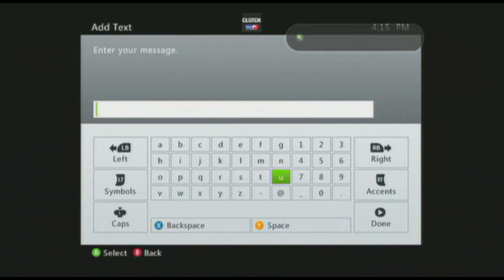nH vs RANDYS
nH is BACK HIT UP LOCKDOWNZ FOR TRY OUT SWAG GG